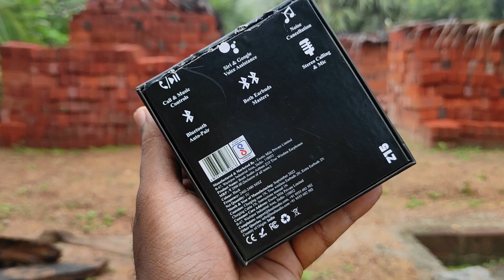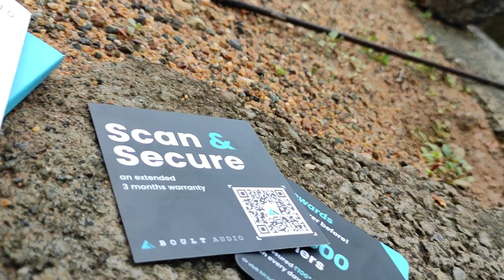Rs.1299க்கு இதை நம்பி வாங்கலாமா? 🤔 Boult Audio Z15 Review Tamil | Best TWS under 1500 Tamil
This video we are see about Boult Audio Z15 Unboxing and Review in Tamil

Buy Boult Audio Z15 TWS :

Amazon (Black)
Amazon (Red)
Amazon (White)

About Boult Audio Z15 :

* Monopod Feature: The earbuds can be used separately after successful pairing. Not only listening to both earbuds in stereo mode, but also it can be used as monopods to enjoy the music & take calls, Bluetooth 5.0
Offers playback time of up to 8 hours for every charge. Total play-time of up to 32 Hours
* Touch Controls & Voice Assistant: With one multifunction button, you can play/pause, previous/next track and answer/hang-up calls. Voice assistant function lets you access Siri/Google Assistant.
* Auto pairing: Automatically pair with your device as soon as you take them out of the case. No need to manually pair to your device each time
* IPX5 Water Resistant : Can comfortably be used in the outdoors or in the gym.
* Made in India, for India